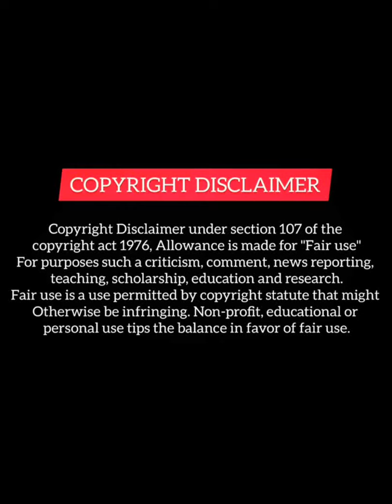Last-Part Rich CEO 😈 Marriage Random Girl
1 This video has no negetive impact on the original works (It would actually be positive for them).
2 This video is also for teaching purposes.
3. It is not transformative in nature.
4. I only used bits and pieces of video to get the point across where necessary

Chinese mix
revenge drama
Thai drama
Korean mix
love triangle